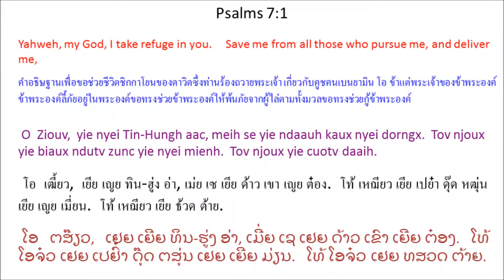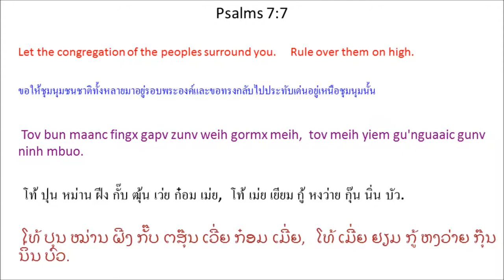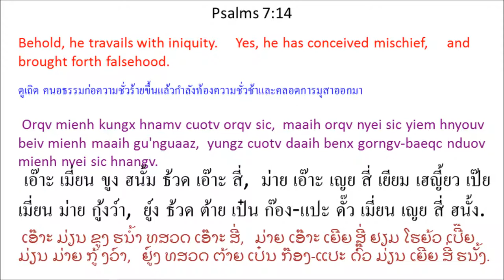Singx Nzung 7 (Psalm 7) Mien Bible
Mien Language Bible: Psalm 7
พระคัมภีร์ภาษาเมี่ยน: สดุดี 7
Mienh nyei Ging-Sou: Singx Nzung 7
เมี่ยน เญย กีง-โซว: สีง ฑูง 7
ມ່ຽນ ເຍີຍ ກີງ-ໂຊວ: ສີງ ດສູງ 7

Daux Gaux Tov Ziouv Njoux Maengc
Laaix Mben^yaa^min Mienh, Kutv,
Ndaawitv doix Ziouv baaux naaiv diuh sikv^gaa^yon nzung. *
1 O Ziouv, yie nyei Tin-Hungh aac, meih se yie ndaauh kaux nyei
dorngx.
Tov njoux yie biaux ndutv zunc yie nyei mienh.
Tov njoux yie cuotv daaih.
2 Nziex ninh mbuo hnangv sienh nor betv yie,
tor yie mingh yaac maiv maaih haaix dauh njoux.
3 O Ziouv, yie nyei Tin-Hungh aac,
se gorngv yie hnangv naaiv zoux,
se gorngv yie nyei buoz zoux dorngc haaix nyungc,
4 se gorngv yie zoux waaic bun caux yie horpc nyei mienh,
fai luv yie nyei win-wangv yaac maiv maaih gorn-baengx,
5 tov bun win-wangv zunc zaaic yie,
zorqv yie nyei maengc caaiv njiec ndau,
bun yie nyei sin-sei * yiem nie-mbung. * Selaa
6 O Ziouv aac, tov meih qiex jiez jienv jiez daaih,
mborqv yie nyei ciouv haic nyei win-wangv.
O yie nyei Tin-Hungh aah! Tov tengx yie. Se meih ganh dingc ziangx

siemv zuiz.
7 Tov bun maanc fingx gapv zunv weih gormx meih,
tov meih yiem gu'nguaaic gunv ninh mbuo.
8 Ziouv siemv maanc fingx.
O Ziouv aac, tov ziux yie zoux horpc nyei
caux yie hnyouv zingx nyei siemv yie.
9 Meih se zoux horpc nyei Tin-Hungh.
Meih zaah mienh nyei hnyouv caux eix.
Tov bun zoux orqv nyei mienh nyei jauv dangx,
yaac liepc kuv mienh wuonv. *
10 Tin-Hungh se yie nyei torngv-baaih beu jienv yie,
ninh njoux hnyouv zaqc nyei mienh.
11 Tin-Hungh se baengh fim nyei siemv zuiz jien,
Tin-Hungh yaac hnoi-hnoi dingc * orqv mienh nyei zuiz.
12 Se gorngv haaix dauh maiv goiv hnyouv,
Tin-Hungh oix nzioux laic ninh nyei nzuqc ndaauv,
yaac liuc leiz ziangx juang-zinx.
13 Ninh mbenc ziangx daix mienh nyei wuoqc ginc,
liuc leiz ninh maaih douz nyei forng-cang.
14 Orqv mienh kungx hnamv cuotv orqv sic,
maaih orqv nyei sic yiem hnyouv beiv mienh maaih gu'nguaaz,
yungz cuotv daaih benx gorngv-baeqc nduov mienh nyei sic hnangv.
15 Ninh wetv ziangx kuotv, wetv ndo nyei,
ninh ganh yaac ndortv njiec ninh ganh wetv nyei kuotv.
16 Ninh zoux nyei waaic sic daaux nzuonx daaih hoic ninh ganh.
Ninh zoux doqc nyei sic kungx ndortv zuqc ninh ganh hnangv.
17 Yie oix dor-ziec Ziouv weic zuqc ninh baengh fim nyei.
Yie oix baaux nzung ceng Ziouv, Yiem Hlang Jiex Wuov Dauh, nyei

mengh.

เต๋า เก๋า โท้ เฒี้ยว เหฌียว แหม่ง
หลาย เบน^ยา^มิน เมี่ยน, คู้ด, ดา^วิด ต๋อย เฒี้ยว ป๋าว น้าย ติ้ว ซิก^กา^โยน ฑูง. *
1 โอ เฒี้ยว, เยีย เญย ทิน-ฮู่ง อ่า, เม่ย เซ เยีย ด้าว เขา เญย ต๋อง.
โท้ เหฌียว เยีย เปย๋า ดุ๊ด หฒุ่น เยีย เญย เมี่ยน.
โท้ เหฌียว เยีย ธ้วด ต้าย.
2 เหฑีย นิ่น บัว ฮนั้ง เซี่ยน นอ เป๊ด เยีย,
ทอ เยีย มี่ง หย่า ไม้ ม่าย หาย เต้า เหฌียว.
3 โอ เฒี้ยว, เยีย เญย ทิน-ฮู่ง อ่า,
สี ก๊อง เยีย ฮนั้ง น้าย โหฒว,
สี ก๊อง เยีย เญย ปั์ว โหฒว ต่อง หาย หญู่ง,
4 สี ก๊อง เยีย โหฒว หว่าย ปุน เหธา เยีย หอบ เญย เมี่ยน,
ไฟ ลู้ เยีย เญย วิน-วั้ง หย่า ไม้ ม่าย กอน-แป๋ง,
5 โท้ ปุน วิน-วั้ง หฒุ่น หฒ่าย เยีย,
เฒาะ เยีย เญย แหม่ง ธ้าย เหฌี่ย เดา,
ปุน เยีย เญย ซิน-เซย * เยียม เนีย-บูง. * เซ^ลา
6 โอ เฒี้ยว อ่า, โท้ เม่ย เฉีย เจี์ย เจี๊ยน เจี์ย ต้าย,
เบ๊าะ เยีย เญย เธี้ยว ไห่ เญย วิน-วั้ง.
โอ เยีย เญย ทิน-ฮู่ง อ้า! โท้ เถง เยีย. เซ เม่ย กั้น ตี่ง เหฒียง เซี้ยม ฒุ์ย.
7 โท้ ปุน หม่าน ฝีง กั๊บ ฒุ้น เว่ย ก๋อม เม่ย,
โท้ เม่ย เยียม กู้ หงว่าย กุ๊น นิ่น บัว.
8 เฒี้ยว เซี้ยม หม่าน ฝีง.
โอ เฒี้ยว อ่า, โท้ หฒิว เยีย โหฒว หอบ เญย
เหธา เยีย เฮญี้ยว หฒีง เญย เซี้ยม เยีย.
9 เม่ย เซ โหฒว หอบ เญย ทิน-ฮู่ง.
เม่ย ฒ่า เมี่ยน เญย เฮญี้ยว เหธา เอ๋ย.
โท้ ปุน โหฒว เอ๊าะ เญย เมี่ยน เญย เจ๊า ตั๋ง,
หย่า เหลียบ คู้ เมี่ยน ว้วน. *
10 ทิน-ฮู่ง เซ เยีย เญย ท้อง-ป้าย เปว เจี๊ยน เยีย,
นิ่น เหฌียว เฮญี้ยว หฒะ เญย เมี่ยน.
11 ทิน-ฮู่ง เซ แป้ง ฟิม เญย เซี้ยม ฒุ์ย เจียน,
ทิน-ฮู่ง หย่า ฮนอยๆ ตี่ง * เอ๊าะ เมี่ยน เญย ฒุ์ย.
12 สี ก๊อง หาย เต้า ไม้ ก๊อย เฮญี้ยว,
ทิน-ฮู่ง อ๋อย เหฑียว ไหล่ นิ่น เญย หฑุ ด๊าว,
หย่า หลิ่ว เล์ย เหฒียง จวัง-หฒิน.
13 นิ่น เบ่น เหฒียง ไต๋ เมี่ยน เญย หวัวะ กิ่น,
หลิ่ว เล์ย นิ่น ม่าย โต์ว เญย ฟอง-ธัง.
14 เอ๊าะ เมี่ยน ขูง ฮนั้ม ธ้วด เอ๊าะ สี่,
ม่าย เอ๊าะ เญย สี่ เยียม เฮญี้ยว เป๊ย เมี่ยน ม่าย กู้งว์า,
ยู์ง ธ้วด ต้าย เป๋น ก๊อง-แปะ ดั๊ว เมี่ยน เญย สี่ ฮนั้ง.
15 นิ่น เว้ด เหฒียง ค้วด, เว้ด โด เญย,
นิ่น กั้น หย่า ด๊อด เหฌี่ย นิ่น กั้น เว้ด เญย ค้วด.
16 นิ่น โหฒว เญย หว่าย สี่ ต๋าว หฑวน ต้าย ห่อย นิ่น กั้น.
นิ่น โหฒว โตะ เญย สี่ ขูง ด๊อด หฒุ นิ่น กั้น ฮนั้ง.
17 เยีย อ๋อย ตอ-เหฒี่ย เฒี้ยว เหว่ย หฒุ นิ่น แป้ง ฟิม เญย.
เยีย อ๋อย ป๋าว ฑูง เธง เฒี้ยว, เยียม ฮลัง เจี๋ย วั้ว เต้า, เญย เม่ง.

version=MienNewRoman&testament=OT&book=Psalms&chapter=7